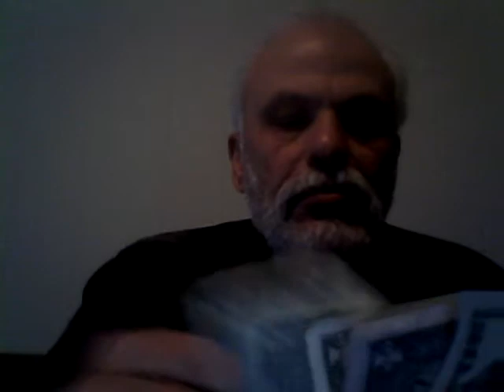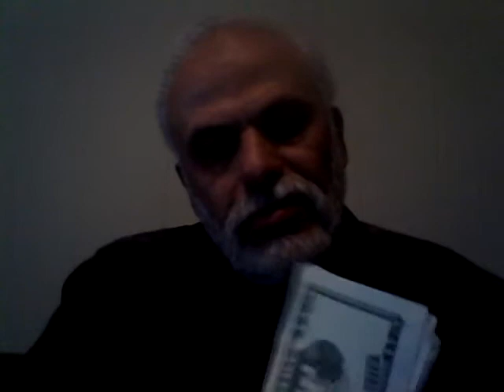INSTITUTE OF SOUTH LAND AMERICAN MUSLIMS INC.